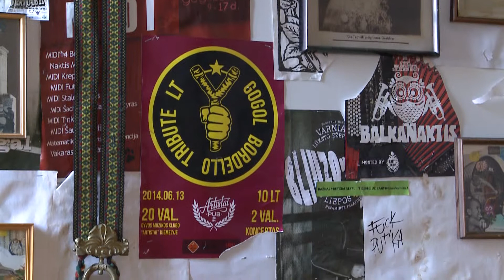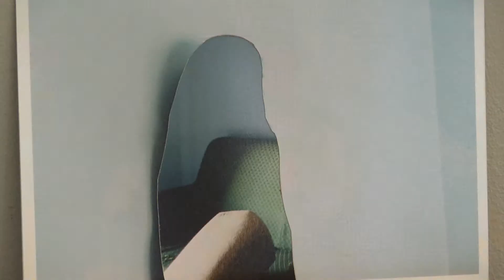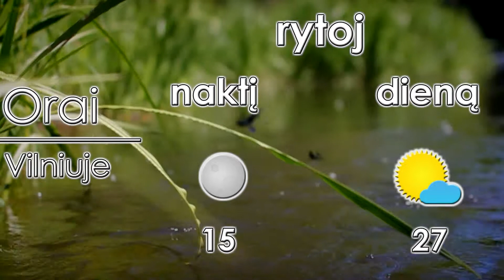Naujienos per „Penki TV"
Prisiekė du nauji Seimo nariai; D. Žalimas siūlomas į Konstitucinio Teismo pirmininkus; Pasaulio futbolo čempionato pusfinalyje šį vakarą susitinka Brazilija ir Vokietija.